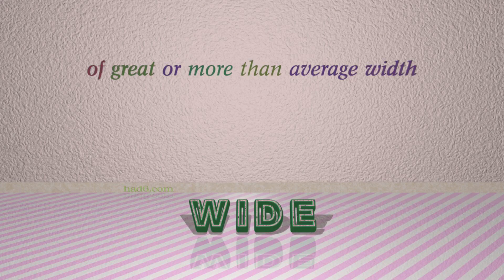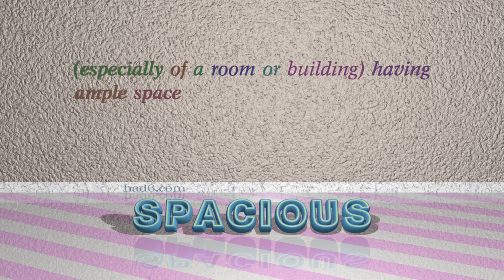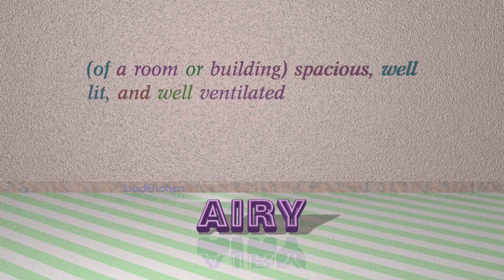open - 6 adjectives which are synonyms of open (sentence examples)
This video examines open as an adjective. Here, 6 adjectives, which have meanings similar to that of open in standard English, are introduced through sentence examples. These synonyms help you to remember the meanings of this group of words for improving your vocabulary.